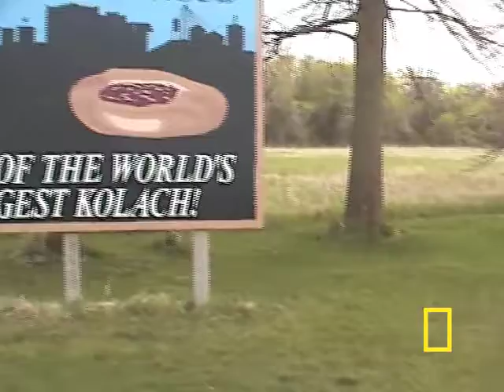Geographic Bee 2010 - NE Finalist | National Geographic Bee 2010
Zeb will be competing at the National Geographic Bee championship in Washington, D.C.